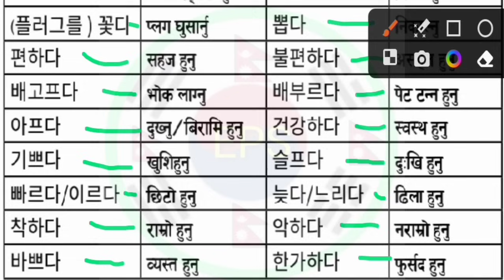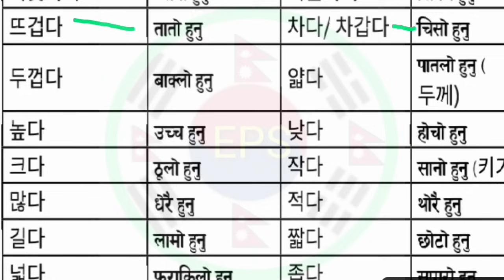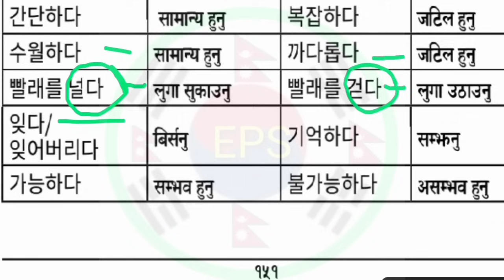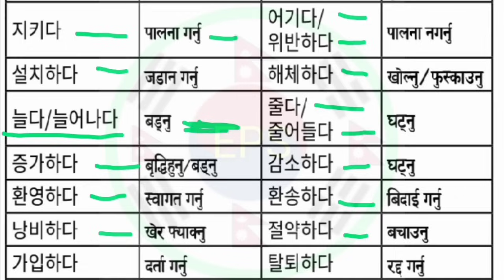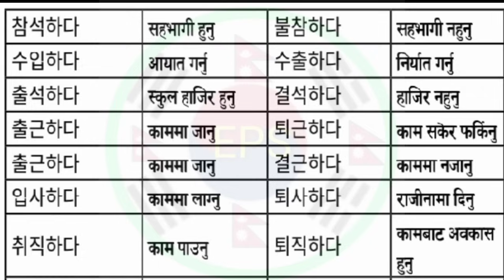150+ कोरियन महत्वपूर्ण जानै पर्ने विपरीत सब्द (반대말) नेपालीमा | कोरियन भाषा परीक्षा पास गर्न सहज हुने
150+ कोरियन महत्वपूर्ण जानै पर्ने विपरीत सब्द (반대말) नेपालीमा | कोरियन भाषा परीक्षा पास गर्न सहज हुने

meaning video link